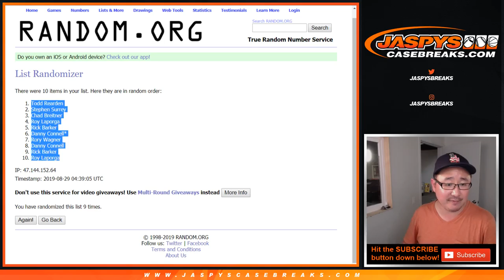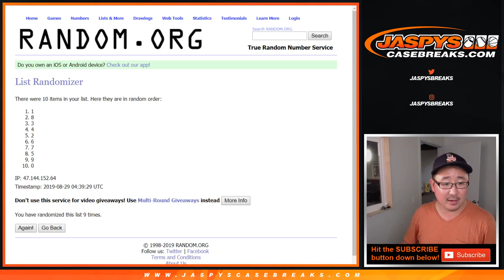TOR / NYM RNB || W, 08/28/19 || 8Box PYT #7 || 2019 Topps FIVE STAR Baseball (MLB)